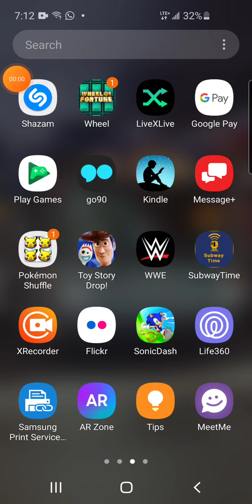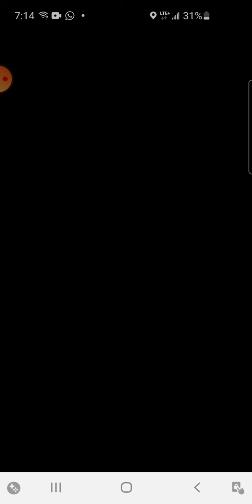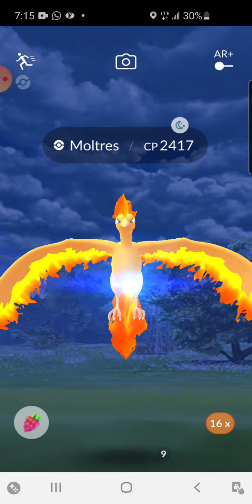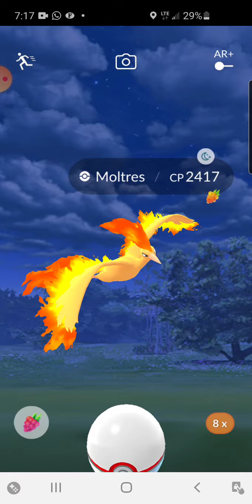Pokemon GO Android Gameplay 65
Here is my 65th gameplay of Pokemon GO for the Android.  This time, I will be battling my first Moltres EX Raid Boss.  Now with Zapdos out of five-star Raids, Moltres has taken its place in five-star raids starting today, October 2nd! Moltres is the last of the three legendary bird Pokemon to enter five-star raids (Articuno and Zapdos are the first two).  Will I be able to defeat and capture Moltres or will I have to battle another Moltres EX Raid Boss? Well, you're going to have to watch to find out!